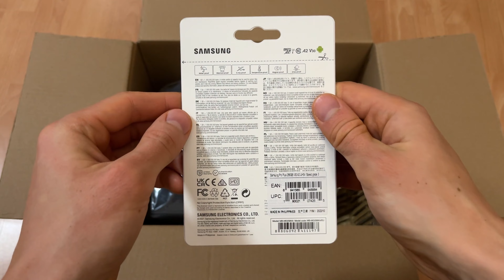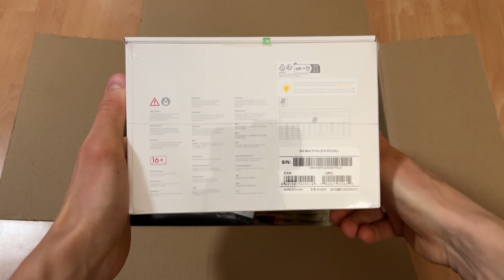Unboxing DJI Mini 3 Pro, DJI RC, DJI ND Filters Set (ND16/64/256), DJI Intelligent Flight Battery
This is a quick unboxing and test of the drone and accessories.
00:19 Review of what is inside the parcel
1:46 unboxing DJI Intelligent Flight Battery
2:25 unboxing DJI ND Filters Set (ND16/64/256)
2:51 unboxing DJI Mini 3 Pro, and DJI RC
4:58 looking for a playground for the first flight
5:52 videos made by DJI Mini 3 Pro